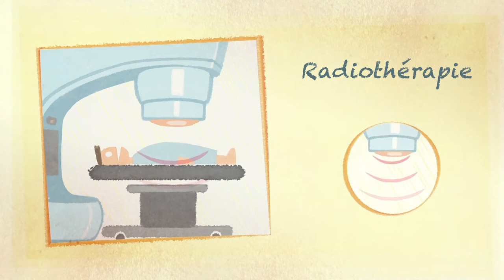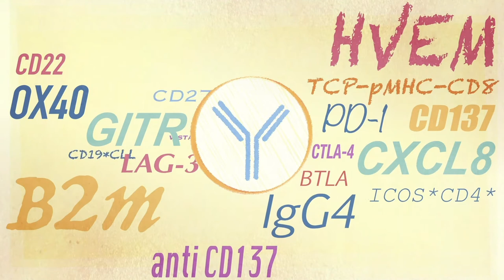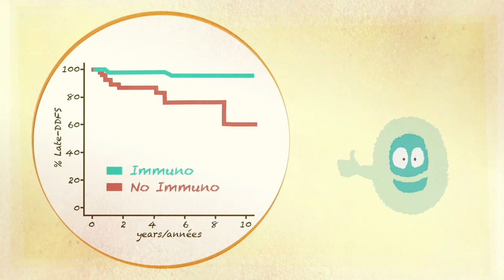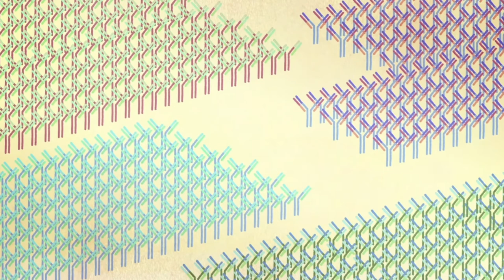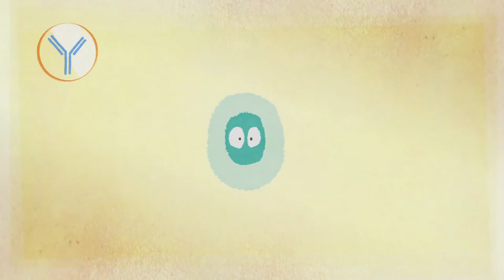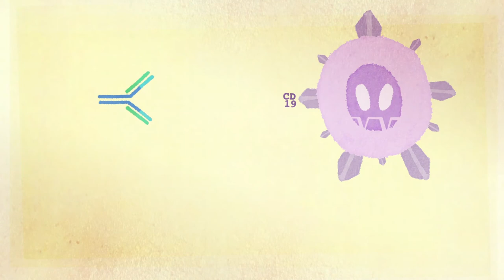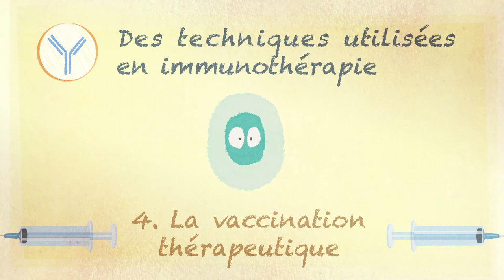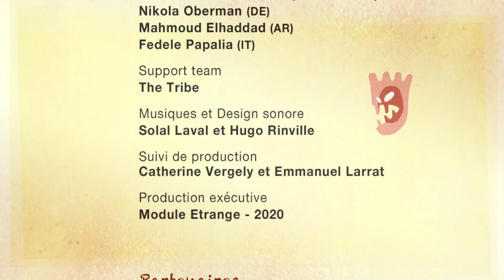Qu'est-ce que l'immunothérapie ?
Qu'est-ce que l'immunothépapie ? Une vidéo destinée au grand public dont l'origine du projet a vu le jour dans le cadre de la Journée de rencontres familles-chercheurs en oncopédiatrie organisée par l'UNAPECLE.
Offrir une information accessible aux enfants, adolescents, jeunes adultes et à leur proche sur les nouveaux axes thérapeutiques, les nouvelles recherches pour enfants atteints de cancer ou de leucémie est, pour nous, une nécessité.

Cette vidéo fait partie d'une collection de vidéos réalisées autour de thème de l'immunothérapie. Avec ou sans COVID 19

Une vidéo intégrale sur "qu'est-ce que l'immunothérapie ?"

D'autres vidéos mettant en scène certaines techniques utilisées en immunothérapie sont aussi disponible :
- les anticorps monoclonaux
- les anticorps bispécifiques
- Les CAR T-Cells
- Vaccination thérapeutique

projet proposé par Isis, l’association des parents des enfants traités à Gustave Roussy (Villejuif 94, France) en tant que membre de l’UNAPECLE

Isis, association des parents des enfants traités à Gustave Roussy agissant en tant que membre de l’UNAPECLE, Union des Associations de Parents d’Enfants atteints de Cancer ou LEucémie remercie les personnes qui ont participées à la conception, réalisation et production de cette animation.

Réflexion et conception
Les nombreuses et nombreux testeurs et relecteurs autour de nous

Adaptations linguistiques
Allemand : Stefan Stapelberg et Thomas August
Anglais : Clémence LLIBRE
Anglais / Allemand / Espagnol / Italien / Arabe : Agence Kalliopé - Paris

Production
voix : Johanna White-Palacio (FR / ENG / ES), Nikola Oberman (DE), Mahmoud Elhaddad (AR), Fedele Papalia (IT)
animation et réalisation : Arnaud Locquet (The Tribe)
Musiques et Design sonore : Solal Laval et Hugo Rinville
Suivi de production : Catherine Vergely et Emmanuel Larrat
Production exécutive : Module Etrange - 2020

Partenaires
Un grand merci à nos partenaires financiers qui ont perçus la nécessité de proposer aux adolescents et jeunes adultes une information complémentaire. Afin qu’eux et leurs proches puissent mieux appréhender les enjeux et les objectifs de ce nouvel axe de recherche dans l’espoir de nouveaux traitements.

Agence nationale de sécurité du médicament et des produits de santé